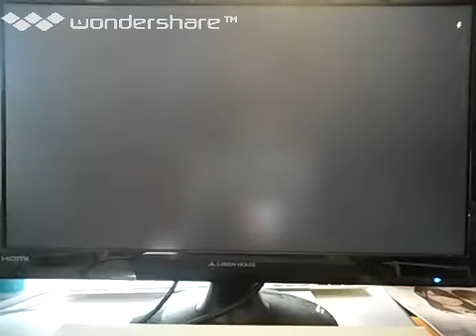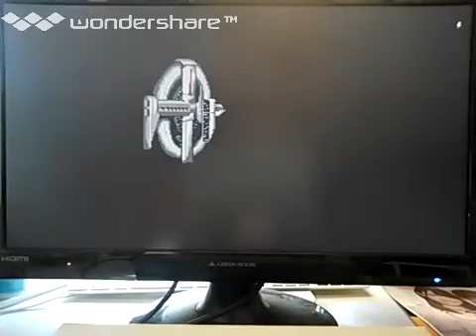[実況] 「テラフォーミング（PCE）」RSP3 256GB 初見プレイ！